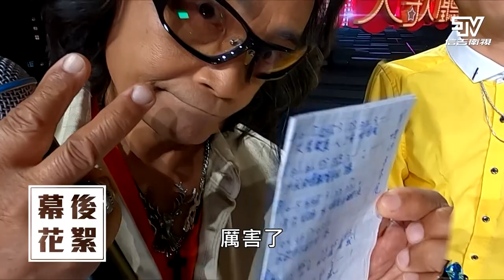『台灣大歌廳』 幕後花絮 EP79 |孔鏘老師找到了「新歡」，想把舊愛淘汰 🤣 | 信吉衛視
沈歌飆高音讓心梅笑到停不下來 ？
孔鏘老師找到了「新歡」，想把舊愛淘汰 🤣
兆邦有理說不清，直接眼神死不想解釋 😵

每週六晚間七點，信吉衛視82頻道
每週五晚間八點，信吉衛視YouTube頻道
準時收看「台灣大歌廳」